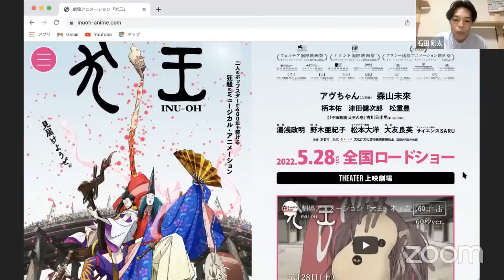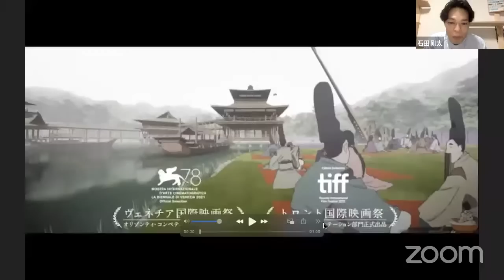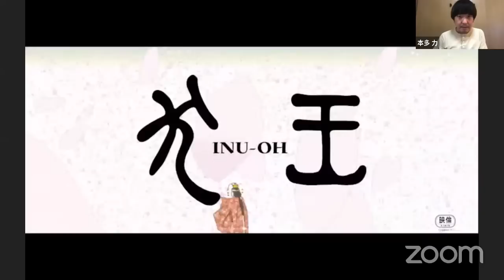【生配信】映画「犬王」を見届けようぜ ―湯浅政明監督と声で出演した者たちの集い―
湯浅政明監督によるミュージカルアニメーション映画「犬王」が、5/28(土)より公開。生配信に湯浅政明監督も登場！ 声で出演したメンバーが集い、予告編を見ながら、感想やアフレコの様子を語ります。

出演：石田剛太 酒井善史 土佐和成 中川晴樹 本多力 上田誠
ゲスト：湯浅政明監督

【チャプター】
00:00 待機画面
03:04 予告(ドロステのはてで僕ら)
03:20 オープニング
10:01 湯浅監督 登場
12:22 ヨーロッパ企画を起用した理由
16:42「犬王」予告編
18:57 湯浅監督への質問
35:15 メンバーの出演シーン
42:05 暗い旅への出演
44:15 監督から一言
46:34 告知
48:29 待機画面
【YouTube Live 「ヨーロッパ企画の生配信」 ＠ヨーロッパ企画公式チャンネル】

ヨーロッパ企画の人たちが、YouTube Liveで、毎夜なにか楽しいことをやっていきます。ぜひ、気軽に覗いてみてください。